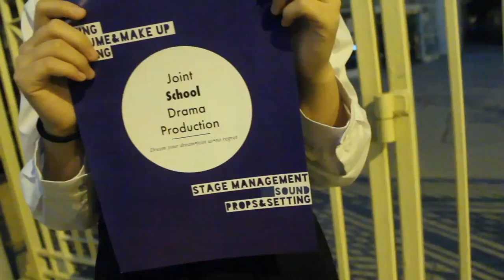聯校製作JSDP2013 workshop promotion video - 盛夏。夢，飛翔。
盛夏。夢，飛翔。

讓今年夏日的陽光，照射在你那片滿溢住夢與想的心田。
二度人生，聯校製作。
Dream your dream.

演員訓練班（星期六）
Date: 16/3, 23/3, 6/4, 13/4, 20/4, 27/4, 4/5, 11/5
Venue: 荃灣聖芳濟
Time:
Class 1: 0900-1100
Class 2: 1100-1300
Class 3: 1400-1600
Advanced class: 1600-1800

演員訓練班 （星期日）
Date: 17/3, 24/3, 7/4, 14/4, 21/4, 28/4, 5/5, 12/5
Venue: 慈幼英文學校
Time:
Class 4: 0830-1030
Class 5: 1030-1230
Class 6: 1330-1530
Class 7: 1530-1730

舞台管理 (星期六)
Venue: 荃灣聖芳濟
Time:
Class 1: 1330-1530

服裝設計及化妝 （星期日）
Time:
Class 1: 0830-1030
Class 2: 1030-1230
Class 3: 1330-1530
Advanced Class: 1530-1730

道具及佈景設計 （星期日）

燈光 （星期六）
Date: 23/3, 6/4, 13/4, 20/4, 27/4, 11/5, 18/5, 25/5
Venue: 荃灣聖芳濟
Time:

演員訓練班：＄400/8堂
後台訓練班：＄350/8堂